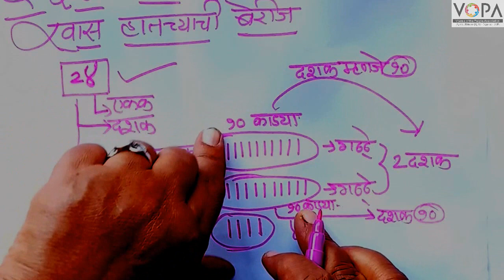Std. 3rd | Maths | खास हातच्याची बेरीज | V3 | V-School